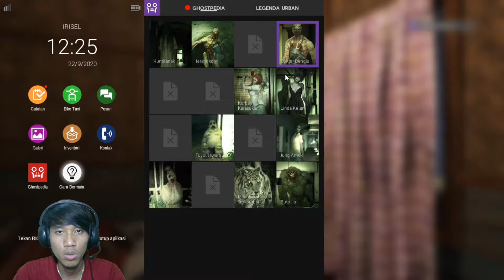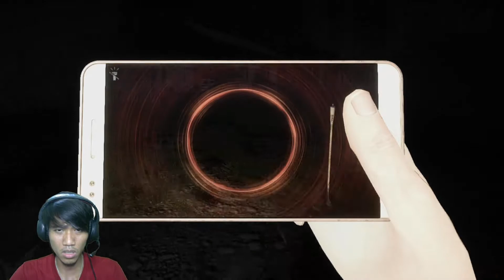Liat deh nih hantu bener2 nyusahin - DreadOut 2 Indonesia (Part 5)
Halo guys,

Di part 4 kemarin si Linda kan ke kampung apalah itu buat cari telur ayam cemani ya.
Nah di kelanjutannya sekarang ini bener2 dah si Linda digangguin nenek2 iseng.
Cek tonton yuk.

Makasih.